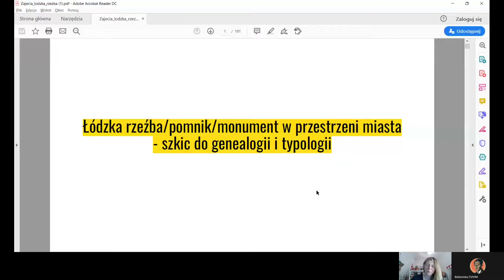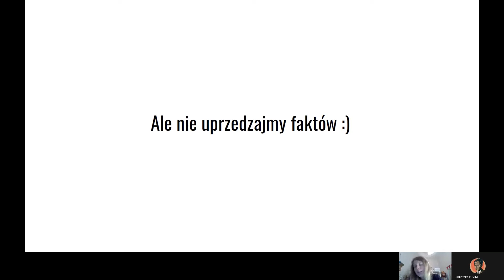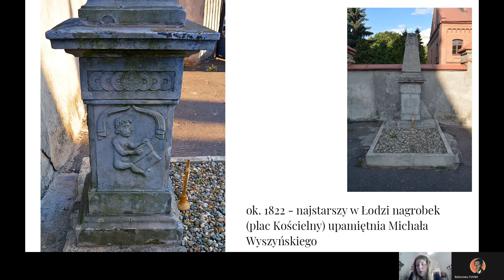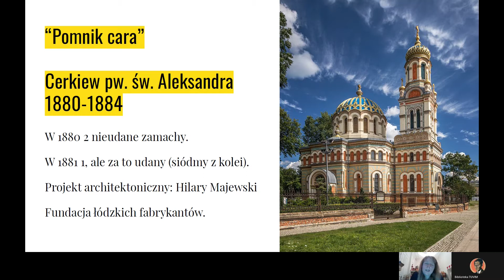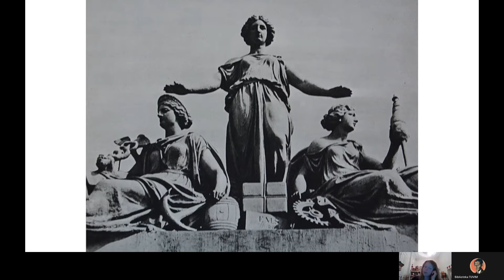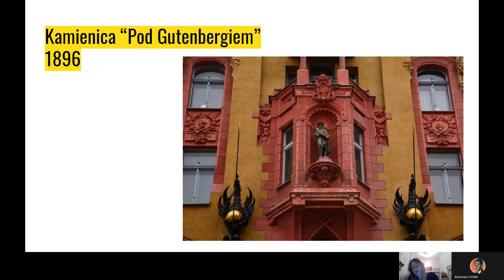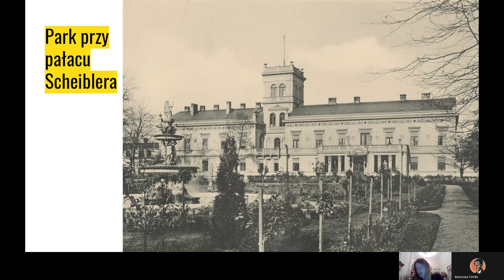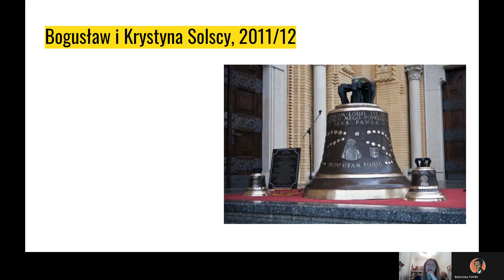Łódzkie rzeźby I –jakie są i skąd się wzięły? wykład M. Nowakowskiej (Łódzki detal/Detal w mieście)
Czy można zrobić ser ze swetra? Czy zegar słoneczny ma coś wspólnego z urodzinami? Czy cerkiew to pomnik? Nasze miasto to prawdziwe zagłębie rzeźb plenerowych, czyli takich, które możecie spotkać podczas codziennych spacerów. Tego typu obiektów jest w Łodzi około 200, a każdy z nich skupia w sobie rozmaite historie - swojego twórcy, tytułu, przeznaczenia, materiałów, z których został zrobiony, okoliczności, w których powstał. Jednocześnie sama opowieść o tym, skąd i kiedy wzięły się rzeźby w Łodzi i jaka była ścieżka rozwoju tego zjawiska jest bardzo ciekawa. Przekonajcie się podczas dwóch wykładów Marii Nowakowskiej – badaczki i popularyzatorki lokalnego dziedzictwa. Część pierwsza wykładu obejmuje okres od początku historii miasta do okresu międzywojennego.

Wykład nagrano w ramach zadania „Architektura i sztuka Łodzi. Ludzie, odwaga, działania, związki”, które jest realizowane przez Fundację 2035 dzięki dofinansowaniu z budżetu Miasta Łodzi.